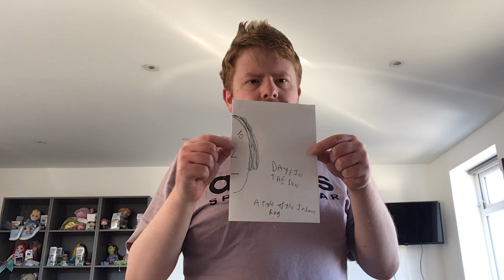The Tale As Old As Time BEFORE Beauty and the Beast: Why the Beast’s Father Was So Nasty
Today, I tell you my backstory for the Beast’s father from the Beauty and the Beast remake, as in why he treated his young son the way he did, following the Queen’s death.